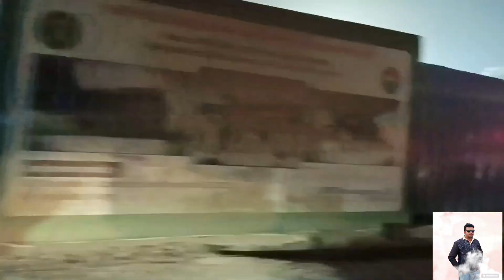হয়রত শাহজালাল আন্তর্জাতিক বিমানবন্দর rakib_hossain.japan !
হযরত শাহজালাল বিমানবন্দরে গিয়েছিলাম ছোট ভাই রাকিবকে বিদায় দিতে।চাকরির জন্য জাপান যাচ্ছিল, আমরা একসাথে ছোট থেকে বেড়ে উঠে, বন্ধু আমার ছিল,